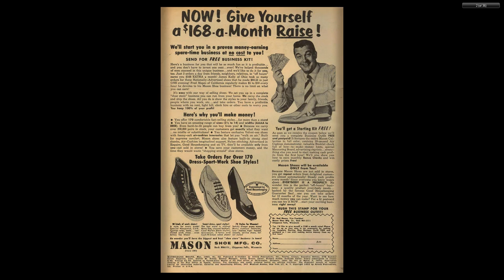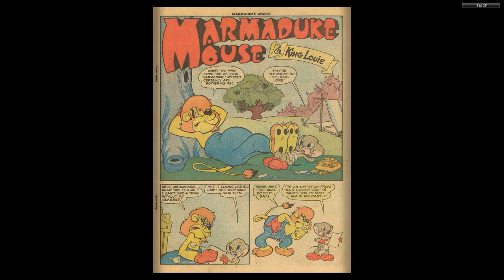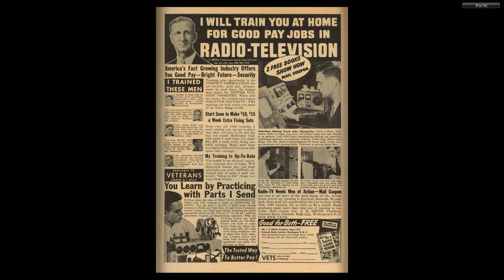Marmaduke Mouse #52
MARMADUKE MOUSE
Medium: Comic books
Published by: Quality Comics
First Appeared: 1944
Creator: Ernie Hart